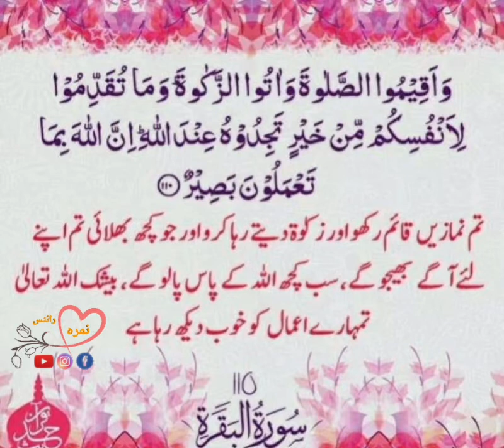surah baqarah / tilawat or tarjuma / ayat ka tarjuma /Quran e pak tarjuma/Qurani ayat/islami status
surah al baqarah ki ayat ki tilawat or tarjuma
zakat or namaz parhany ki talqeen
naik amal ki talqeen
ALLAH sub janta hay kon kiya kerta hay

Hamara kaam aap kay dil ki tarjumani karna or achi or mayari aqwal , poetry status , islamic status aap ki khidmat main paish kerna
Ta ke hamari hosla afzai ho or channel ko achy sy aagy lay ker chal sakain
her tarah ki shayari or aqwal zarin or islami status , instagram status , whatsapp status kay liay channel subscribe karain or dosron kay sath share karin video ko bhi like kijiye or comments bhi karin ta ke hamari hosla afzai ho saky shukaria
Best Poetry in voice / Best urdu Quotes / love poetry / heart touching sad poetry